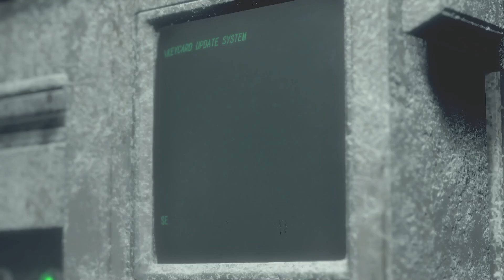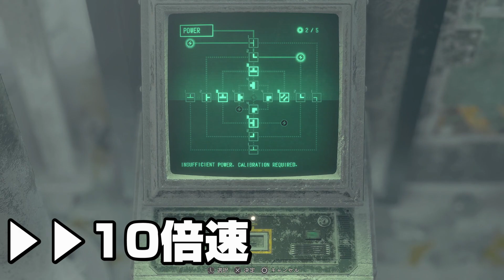【バイオRE:4】リ ヘ ナ ラ ド ー ル #14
太った？